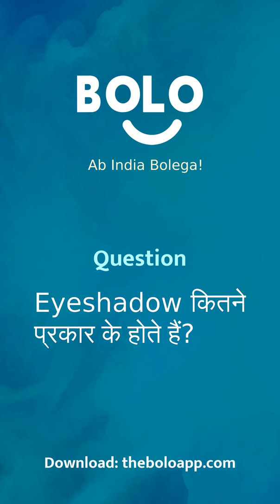Eyeshadow कितने प्रकार के होते हैं? - by Pamela Banerjee - Bolo App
1,00,000+ se bhee jayda answers de chuke hain expert abhi tak Bolo App par, aap bhee paayein apne questions ke answers

Pamela Banerjee's answer to Eyeshadow कितने प्रकार के होते हैं?
Pamela Banerjee's answer to Eyeshadow kitne prakaar ke hote hai?
Pamela Banerjee's answer to How many types of eyeshadow are there?